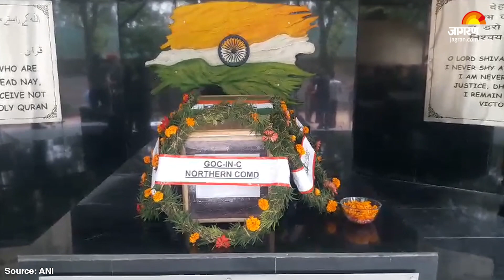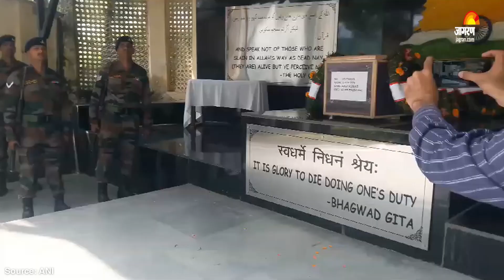Rajouri Encounter: Jammu Kashmir में आतंकियों से लोहा लेने वाले जवान को नम आंखों से विदाई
Rajouri Encounter: राजौरी में आतंकियों से मुठभेड़... एक जवान का बलिदान... जवान को नम आंखों से विदाई | Hindi News